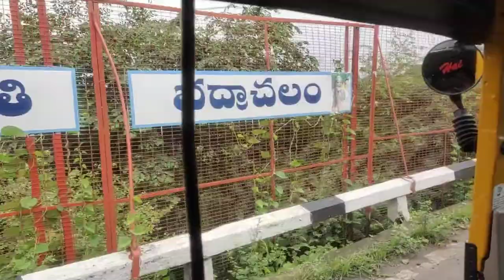BCM bridge #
Darling hannu#